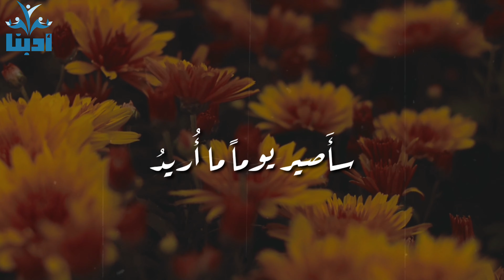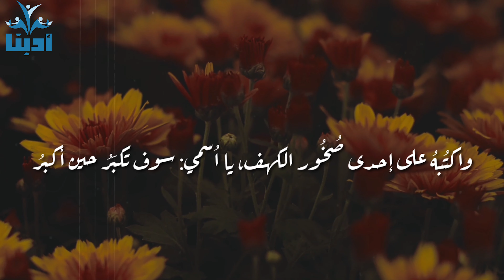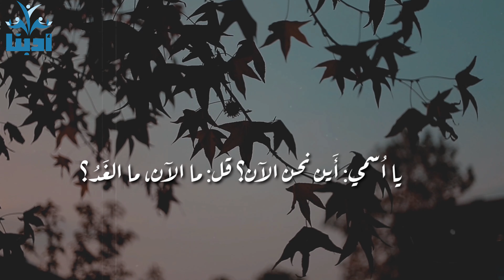سنكون يوماً ما نريدُ | محمود درويش Mahmoud Darwish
من جدارية محمود درويش
سأَصير يوماً ما أُريدً
سأصير يوماً طائراً ، وأَسُلُّ من عَدَمي وجودي
كُلَّما اُحتَرقَ الجناحان ِ اُقتربتُ من الحقيقِة ، وانبعثتُ من الرمادِ
أَنا حوارُ الحالمين، عَزَفْتُ عن جَسَدي وعن نفسي
 لأُكْمِلَ رحلتي الأولى المعنى ، فأَحْرَقَني وغاب
 أَنا الغيابُ . أَنا السماويُّ الطريدُ
سأصير يوماً ما أُريدُ
سأصيرُ يوماً شاعراُ، والماءُ رَهْنُ بصيرتي .
لُغتي مجازٌ للمجاز ، فلا أَقولُ ولا أشيرُ إلى مكانٍ
فالمكان خطيئتي وذريعتي أَنا من هناك .
هُنا"يَ يقفزُ من خُطَايَ إلى مُخَيَّلتي ...
أَنا من كُنْتُ أو سأكونُ
يَصْنَعُني ويَصْرعُني الفضاءُ اللانهائيُّ المديدُ .
سأَصيرُ يوماً كرمة ً فَلْيَعْتَصِرني الصيفُ منذ الآن
وليشربْ نبيذي العابرون على ثُرَيَّات المكان السُكَّريِّ !
أَنا الرسالةُ والرسول أَنا العناوينُ الصغيرةُ والبريدُ
هذا هُوَ اُسمُكَ قالت ِ اُمرأةٌ  وغابتْ في مَمَرِّ بياضها .
هذا هُوَ اُسمُكَ ، فاحفظِ اُسْمَكَ جَيِّداً لا تختلف مَعَهُ على حَرْفٍ
ولا تَعْبَأْ براياتِ القبائلِ، كُنْ صديقاً لاسمك الأُفُقَيِّ
جَرِّبْهُ مع الأحياء والموتى ودَرِّبْهُ على النُطق الصحيح برفقة الغرباء
واكتُبهُ على إحدى صُخُور الكهف، يا اُسمي: سوف تكبَرُ حين أكبرُ
سوف تحمِلُني وأَحملُكَ اُلغريبُ أخُ الغريب
سنأخُذُ الأُنثى بحرف العِلَّة المنذور للنايات.
يا اُسمي: أَين نحن الآن؟ قل: ما الآن، ما الغَدُ؟
ما الزمانُ وما المكانُ وما القديمُ وما الجديد
سنكون يوماً ما نريدُ